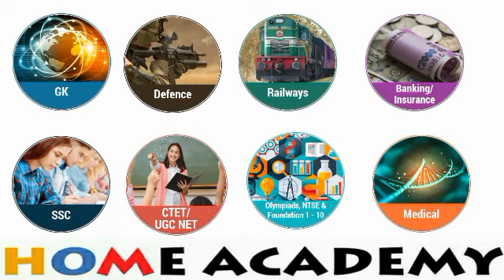UPSC AIR 2 Jatin Kishore Interview IAS 2019 topper interview